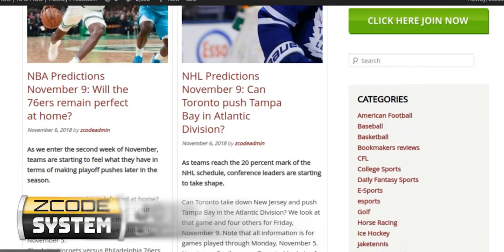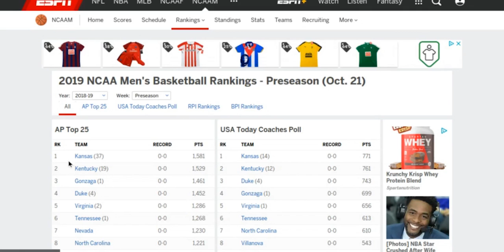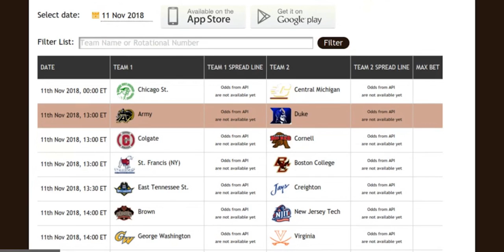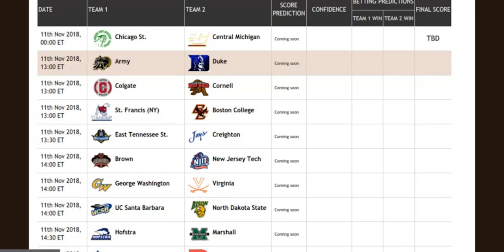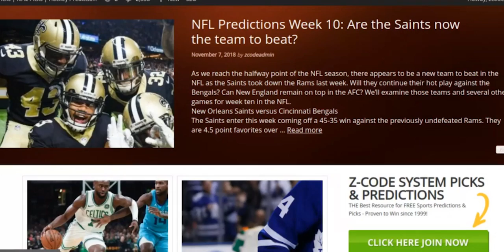NCAA Basketball: Duke Blue Devils look unstoppable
The NCAA basketball season has tipped off and one of the top 5 teams has already taken a tumble. The Kentucky Wildcats were blown out of the water by the Duke Blue Devils on opening night, 118-84. Coach Mike Krzyzewski has another fantastic team and according to CBS Sports’ daily NCAA basketball rankings, Duke is now the country’s No. 1 team.

duke

There is a lot of basketball left to play this season. So, which teams can bettors expect to be on top when March Madness rolls around?

Duke Blue Devils +300

Sportsbooks had the Blue Devils listed as the odds-on favorites to win the NCAA National Championship. Despite starting the season as No. 4 in the country, Duke turned heads with its opening night win over Kentucky. It wasn’t just a win, it was a statement of intent.

Duke last won the National Championship in 2015. It isn’t Coach K’s longest gap between titles, but it may be one of his last opportunities to win another. Coach K is now 71 and time is ticking on his career.

Bettors need to watch out for Duke’s ‘big 3′ of R.J. Barrett, Cam Reddish, and Zion Williamson. The trio accounted for 83 points against Kentucky.

Kentucky Wildcats +550

So, Kentucky had the second-best odds to win the National Championship after Duke. Sure, those will take a hit after the school’s opening night loss, but there is a lot of basketball left to play.

Kentucky’s next five games should be walks in the park and by the time December rolls around, the loss to Duke will be nearly forgotten. John Calipari will get his Wildcats on track and a No. 1 seed in the NCAA Tournament is highly likely.

Kansas Jayhawks +950

The Kansas Jayhawks downed No. 10 Michigan State, 92-87, to open the season. Ranked No. 1 in the nation ahead of the game, Bill Self has another talented team at his disposal. Center Udoka Azubuike is highly thought of by basketball insiders and he is believed to be the key to Kansas’ offense this season.

In the 22 years since the formation of the Big 12 Conference, Kansas has won 18 regular season titles. The school has added 11 Big 12 Tournament titles to that number. The Jayhawks will once again have their way with the conference with the real challenge coming in the NCAA Tournament in March.

Gonzaga Bulldogs +1000

Every year, pundits, bettors and general NCAA basketball fans rave about Gonzaga. They continually proclaim this year will be the Bulldogs’ season. Yet for all the praise and hyperbole, Gonzaga has still never won an NCAA National Championship. Just one time (2017) have the Bulldogs made the National Title Game. Plenty of bettors go hard on Gonzaga, but end up losing in the end. Will this year be any different?

The Bulldogs beat Idaho State on opening night 120-79. In their first four games, the Bulldogs will play Texas A&M and Illinois. Of course, they play in the West Coast Conference, which will inevitably be won by the Bulldogs.

Gonzaga has won the last six WCC regular season titles. Expect Gonzaga to promise so much and deliver little in the end, in terms of national titles.

Will any of these teams be left standing at the end of the NCAA Tournament? Or will another team rise to the occasion?